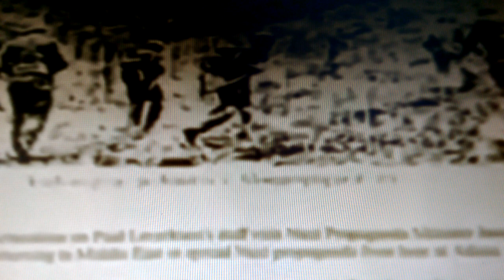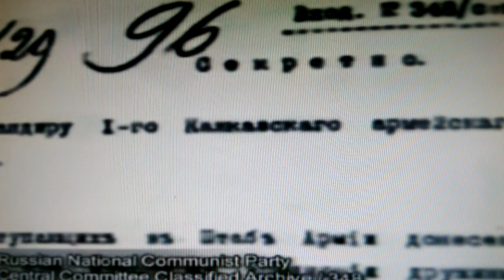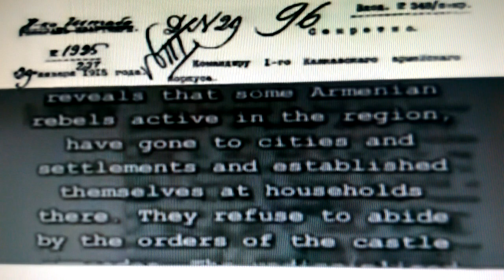Что было в 1915 году? (Не полная версия.)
30 мар. 2021 г.